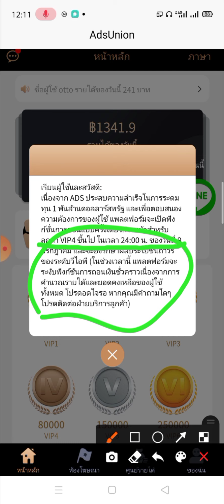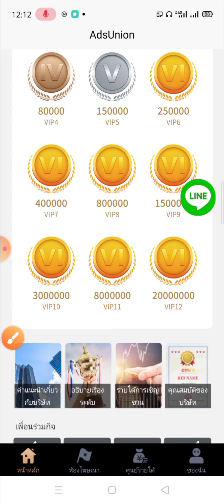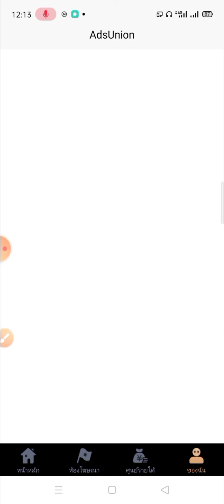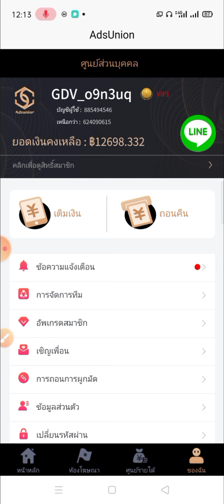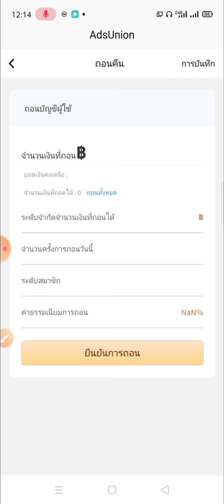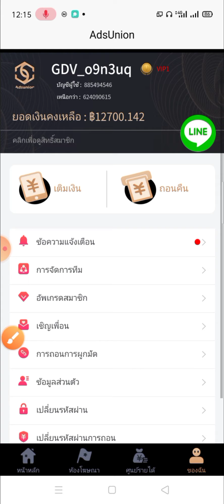AdsUnion อัพเดทล่าสุด สายฟรีเล่น 40 วัน ก็สามารถถอนเงินได้ วันละ 437฿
รหัสเชิญ : 407153

📲 สมัครเสร็จแล้วทัก Line แอดมินขอรับ 300฿

👨‍🎓👩‍🎓ลิ้งค์สอนงาน (สมาชิกใหม่)

การลงทุนมีความเสี่ยงโปรดศึกษาก่อนท่านตัดสินใจลงทุน